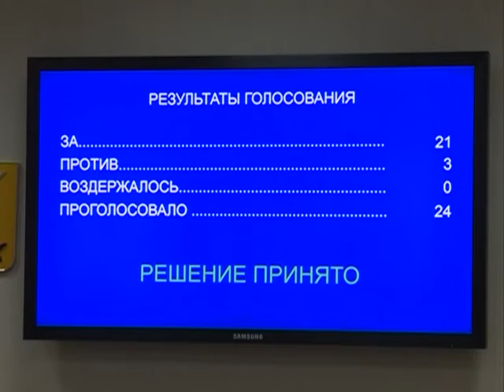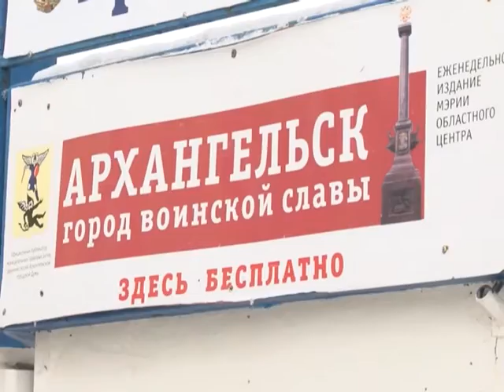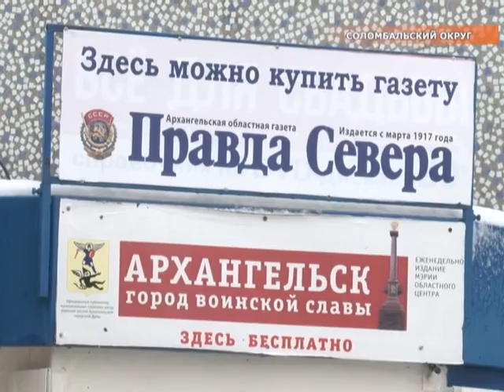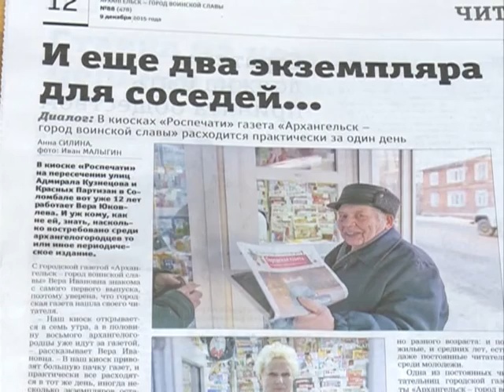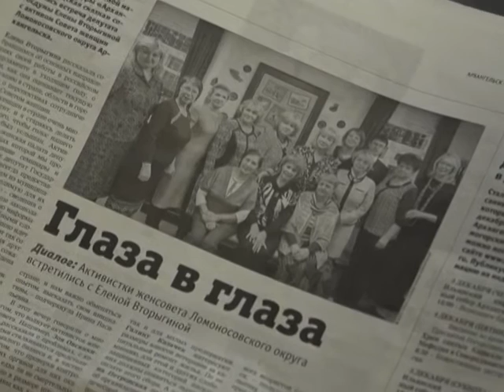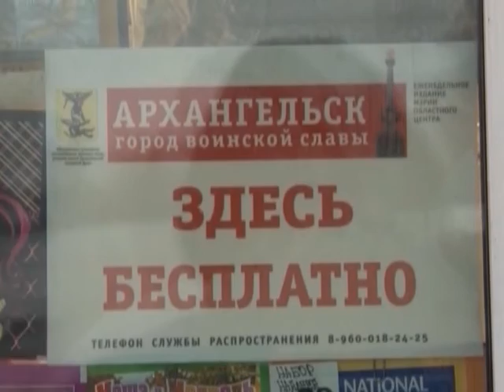Городские подробности. Эфир 13.12.15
Сегодня в программе:
- Новые векторы сотрудничества. Губернатор региона Игорь Орлов и глава Архангельска Игорь Годзиш обсудили план совместной работы.
- Принят в окончательном чтении. Депутаты гордумы на минувшей сессии утвердили бюджет Архангельска на следующий год.
- В центре внимания -  предприятие "Водоканал". Наша съемочная группа попыталась разобраться в причинах ложных вызовов,  на которые все чаще  выезжают его специалисты.
- Глава Архангельска Игорь Годзиш провел совещание со строителями областного центра, а также встретился с главами округов, где были обозначены точки роста в развитии каждого района. Подробности - через несколько минут.
- День героев Отечества в Архангельске. В программе - репортаж о чествовании ветеранов в городском культурном центре